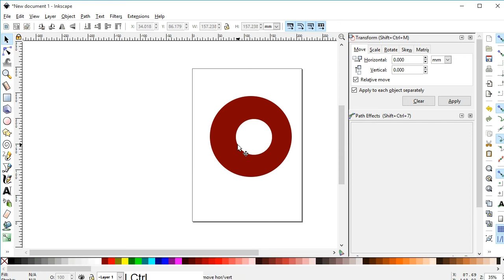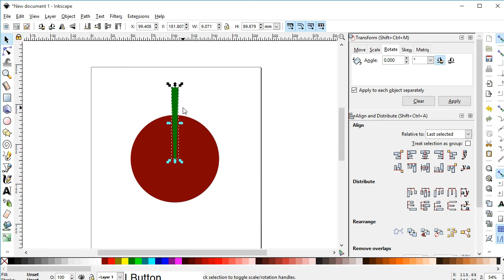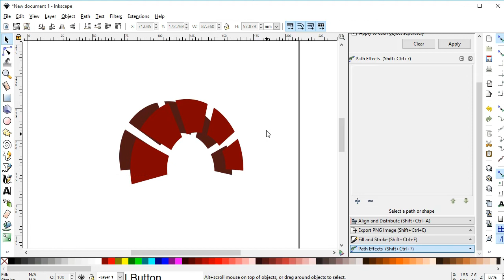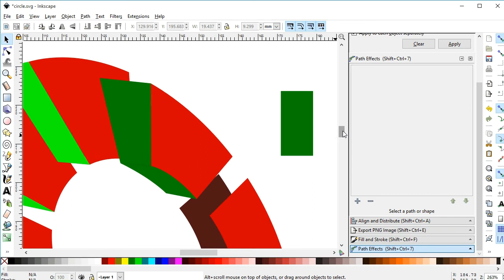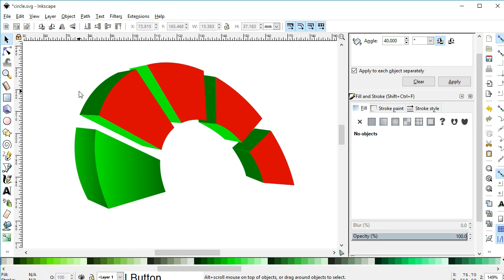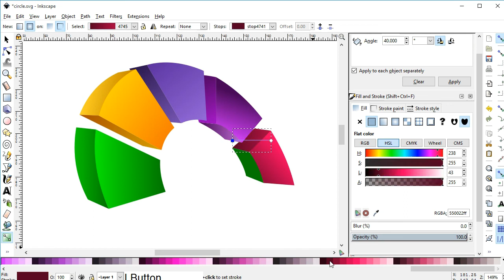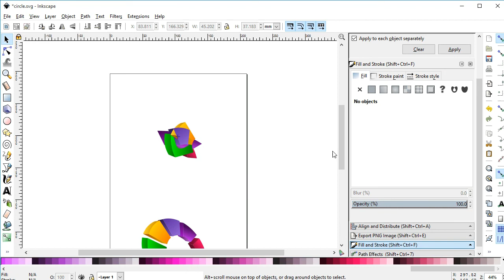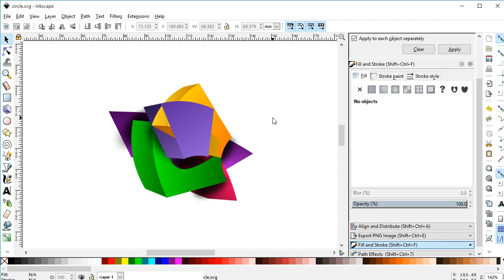How to Create 3d looking object - Inkscape Tutorial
Check All inkscape tutorials in Video tab or section.

Learn Color, light and shades in Inkscape.